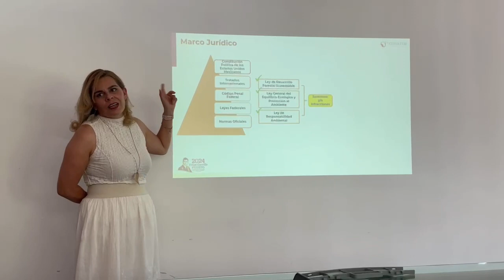Coordinan acciones Morelos, CDMX y Edomex para la atención de incendios forestales